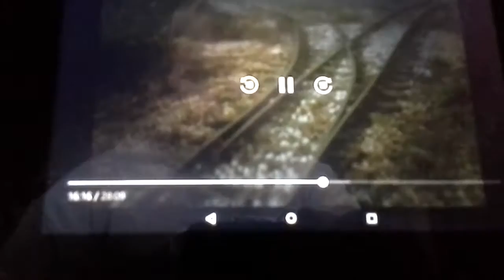Stepney gets lost